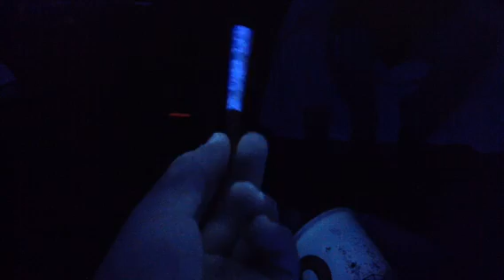Cigarette under a Blacklight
One class A cigarette uner one standard blacklight. It appers as if some substance its splatterd along the cigarette